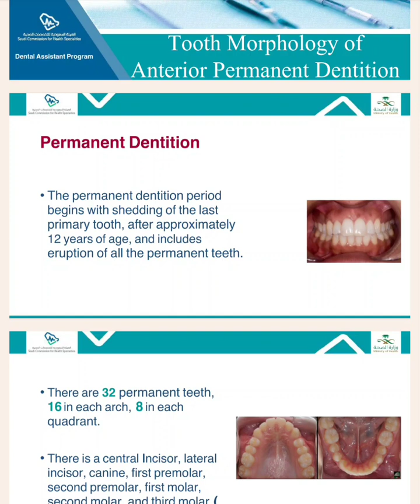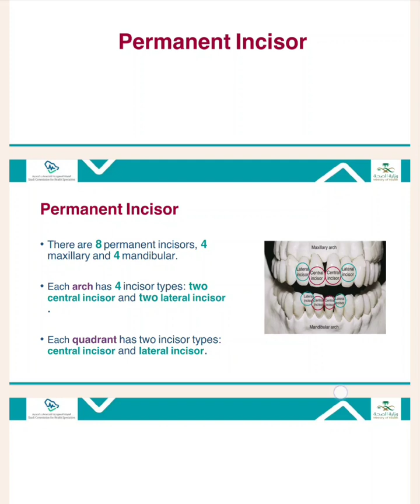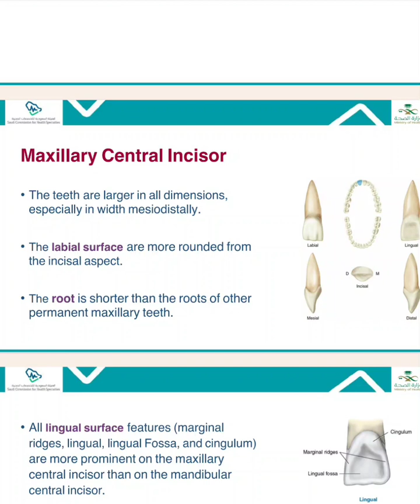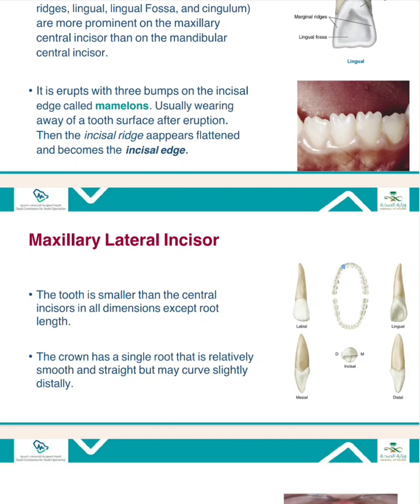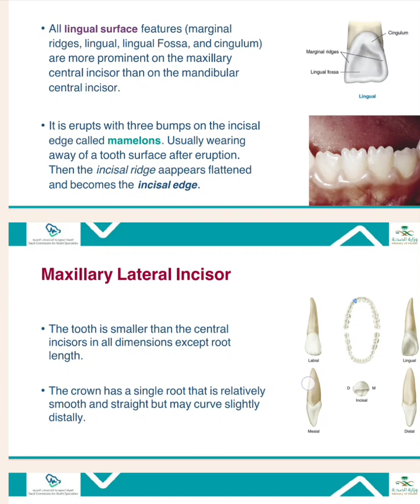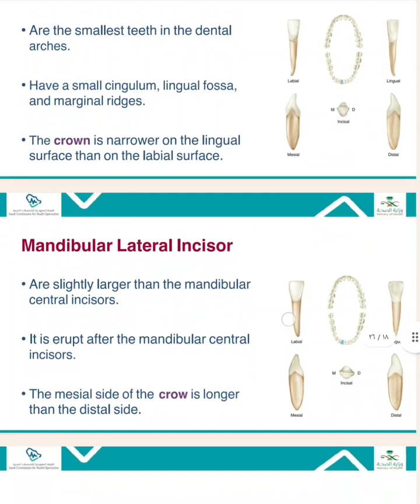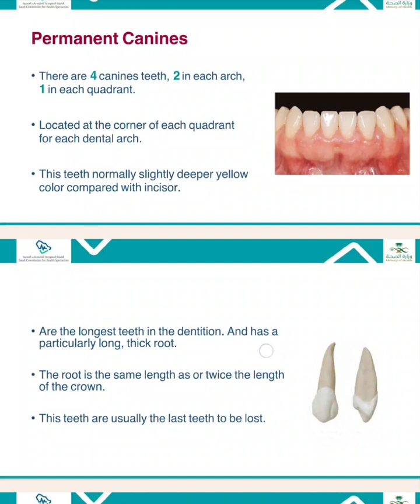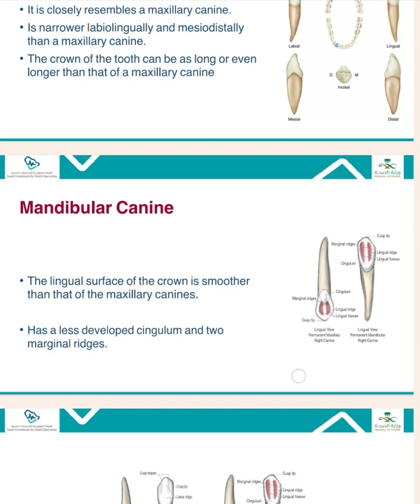Dental science lec 9